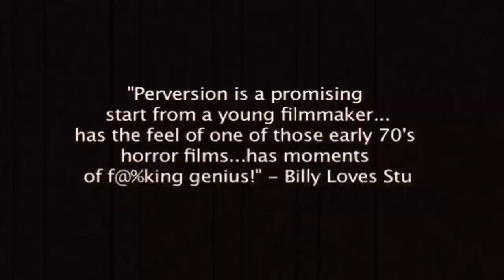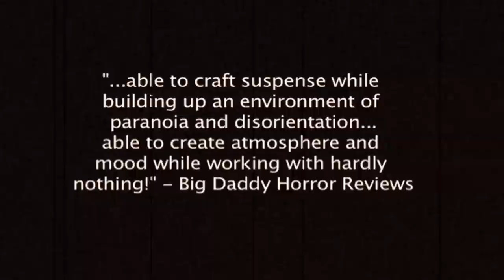Official Perversion (2010) trailer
The critics are calling Perversion...

"Startling territory rarely covered by this genre standard...a film extremely adept at creating a sense of discomfort...a shocking and remarkable film." -Ultraviolent Magazine

"A promising start from a young filmmaker...has the feel of one of those early 70's horror films...has moments of fucking genius!" - Billy Loves Stu

"Makes the viewer intensely uncomfortable on several levels -- exactly what true horror should do...an absorbing, twisted little flick."- Slasher Speak

"Able to craft suspense while building up an environment of paranoia and disorientation...able to create atmosphere and mood while working with hardly nothing!" - Big Daddy Horror Reviews

Story: Paralyzed with fear of leaving his home, Ryan McNamara, a teenage agoraphobiac, begins to unravel as disturbing demons from his past resurface, wreaking havoc on his already fragile psyche, forcing him to fight for his life and sanity.

Soon, Ryan finds himself in the middle of deranged, psychosexual nightmare from which he can't escape...alive!